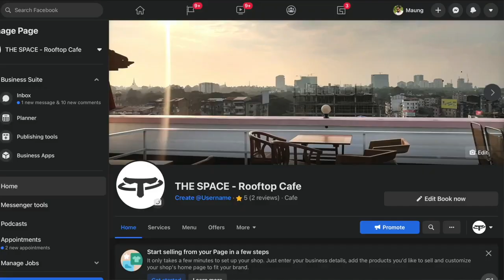Thai MaMa First Time Riding Motorbike on Road!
Her First Time Riding Motorbike on Road!